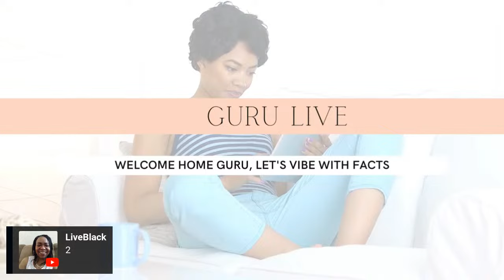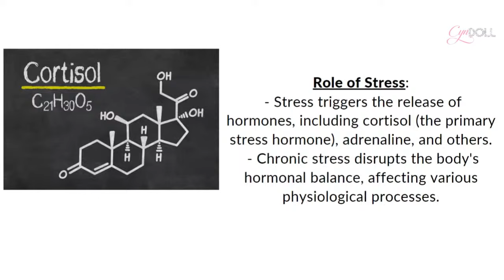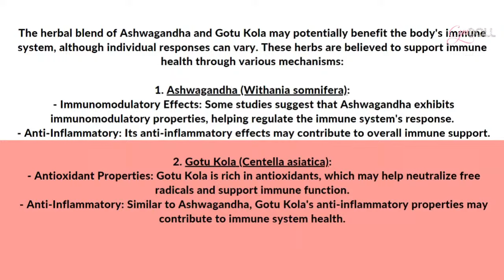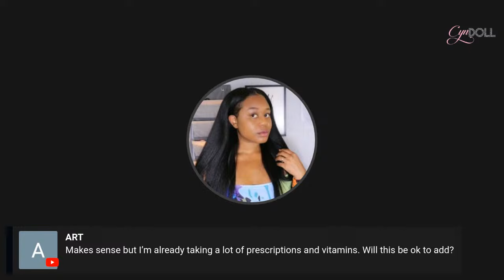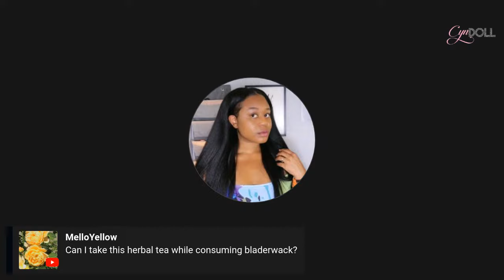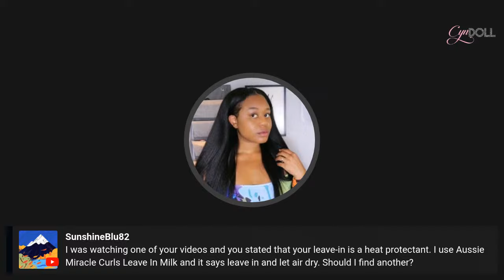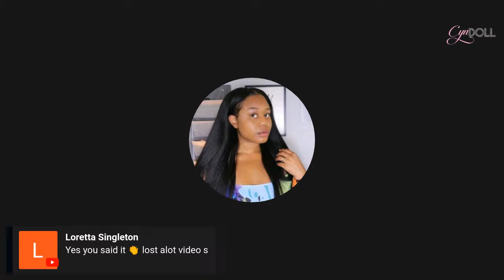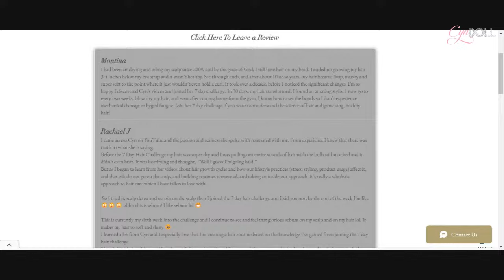BLACK WOMEN ARE GOING BALD AND HERES WHY & HOW TO FIX IT!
Shop Peace Potion!

Silk Press/Trim-How to retain length without wash n go’s/twist outs! ​⁠

TWIST OUTS & WASH N GO’S DID THIS!! Silk press to healthy hair! Mechanical damage 101!

🚨This video is sped up times 20. I am not being ruff and i cause no breakafe ti my clients are ver. This is a old video i am retired.

Dont mids tonights LIVE!

Hair products are polymers! Watch full lecture!

🚨‼️Join my 7 day hair growth challenge !

Code ❄️ _iamcyndoll_

Learn more about HS!

Video coming soon on leave in conditioner being a heat protectant  in the meantime check the website of my favorite leave in conditioner. Its a heat protectant for the drying process.

Check out the blog while you wait.

3 Reasons your not retaining length! Split ends, single strand knots start here!

🌟 **Welcome to Cyn Doll's World! 💁‍♀️✨**

Embark on a transformative journey with me, Cyn, as we explore the fascinating science behind hair health, scalp care, gut health, and so much more! 💖 As a dedicated advocate of Team Natural Hacks, I'm here to share in-depth insights and practical tips to empower you on your holistic beauty and wellness journey.

Get 30%off your entire OLAPLEX ORDER of 34+ with code _iamcyndoll_

Code _iamcyndoll_ ( all lower case dont forget the underscores).

🛍️ **Shop Science-Backed Favorites:** Discover the products I trust for a scientifically supported beauty regimen.

Thanks for being a part of the Cyn Doll community! 💕 Let's unlock the secrets of beauty and wellness together. 💫 CynDoll BeautyScience HolisticWellness ✂️🔬